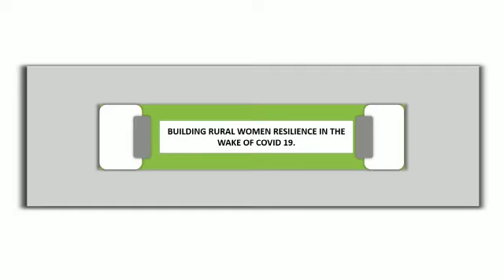DOTKenya celebrates rural women.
DOTKenya celebrates the resilience of rural women , their achievements and tenacity in creating opportunities for themselves and other around them for better communities.